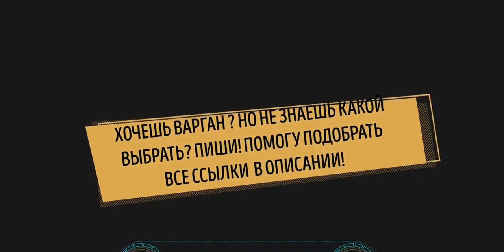Обзор на титановый варган "САМОЛЁТ"с магнитами | варган Гимадиева | купить варган "САМОЛЁТ"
Заказ и доставка титановых и стальных варганов в любую точку РФ и Мира:

Синонимы слова варган: хомус, дрымба, доромб, шанкобыз.